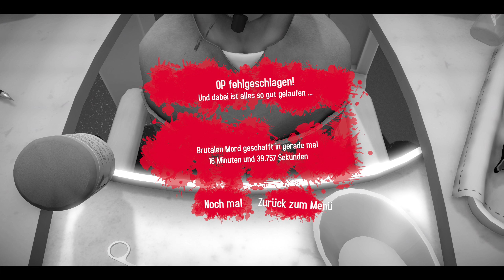Surgeon Simulator | Part 10 | Playthrough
► Surgeon Simulator: Anniversary Edition
► Gameplay [German/Deutsch] [WQHD] [60FPS] [PC]

Entwickler/Publisher: Bossa Studios
Genre: Adventure (2013)

«Let's Play Surgeon Simulator: Anniversary Edition»

«Game-Informationen»
▪ Titel → Surgeon Simulator: Anniversary Edition
▪ Entwickler/Publisher: Bossa Studios
▪ Genre: Akkurate Chirurgie-Simulation
▪ Release: April 2013 (Windows/OS X/Linux)
▪ Plattformen: Windows, OS X, Linux, PS4, Android, iOS
▪ Alterseinstufung: -

Bewertung:
▪ Metacritic: 71% (PC) | 56% (PS4)
▪ GameRankings: 69% (PC) | 66% (PS4)

«Video-Informationen»
▪ Titel: Let's Play Surgeon Simulator: Anniversary Edition
▪ Grafik-Einstellungen: Highest/Höchste | 2560x1440p
▪ System: Microsoft Windows 7 Professional | PC
▪ Format: Gameplay | Let's Play | Playthrough
▪ Sprache: German/Deutsch (Ger/DE)
▪ Auflösung: WQHD (2560x1440p)
▪ Frames Per Second: 60 FPS